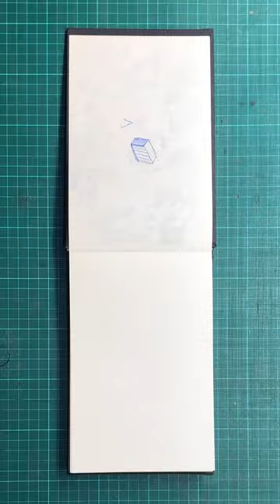Doodle - Future Radio Short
This is a Future Radio doodling video